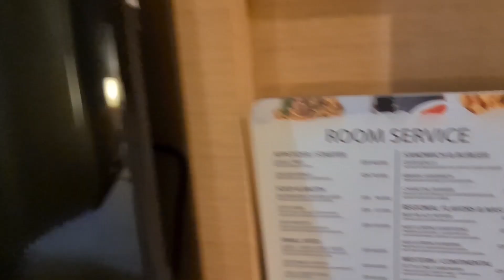Room Tour Hotel KIMAYA Slipi by HARRIS di Jakarta Barat